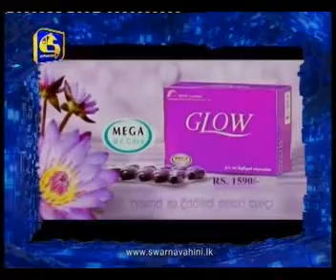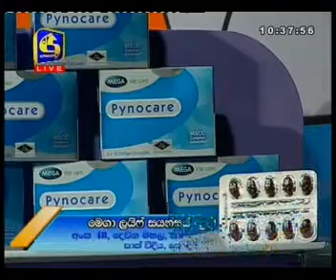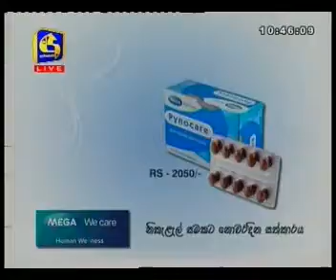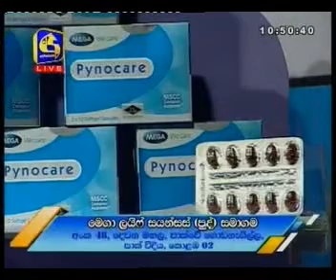Pynocare with Nayana Kumari & Ruwan Wikkramasingha-2017-02-07